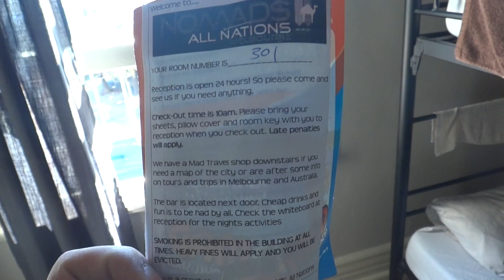20131007 Melbourne2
All nations backpackersの様子。